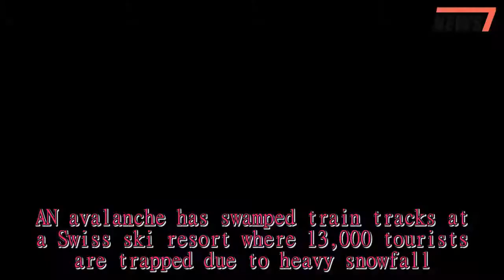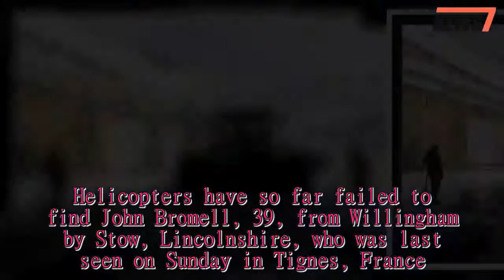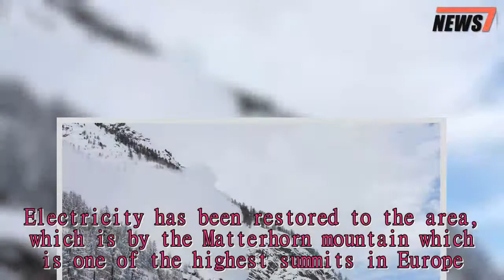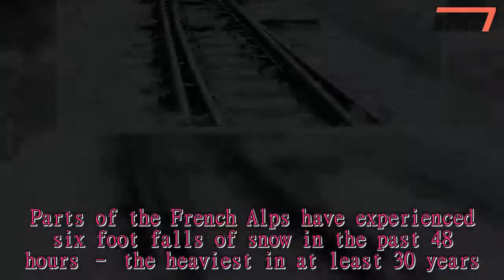Avalanche hits Swiss ski resort where 13000 are trapped scuppering rescue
AN avalanche has swamped train tracks at a Swiss ski resort where 13,000 tourists are trapped due to heavy snowfall.Many of the holidaymakers at Zermatt, in the Alps, were hoping to leave the troubled resort today by train as all others transports links including roads are blocked.The only way of escaping the icy prison is via helicopter - at a cost of £50 per person-  with up to 400 people being flown out since yesterday, a police source confirmed.The local tourism office said a rail line was to be reopened today before an avalanche engulfed the link.Officials have confirmed that no lives are in danger and that some local businesses including cafes are operating.Those who could not get on evacuation helicopters were told to stay indoors to allow the authorities to clear snow and trigger controlled avalanches to ensure that the slopes were safe.The search for a British snowboarder feared dead in an avalanche entered its third day today.Helicopters have so far failed to find John Bromell, 39, from Willingham by Stow, Lincolnshire, who was last seen on Sunday in Tignes, France.He had been on the slopes with his wife and other family members but set off alone “for one last run” in worsening weather.“The fear is that he was caught up in an avalanche and died,” said a local source involved in the search.“Everything is being done to locate his position.”Large dumps of snow and the extreme avalanche risk kept the helicopters on the ground during the crucial first hours of Mr Bromell’s disappearance.If followed the death of Owen Lewis, 22, from Coventry, whose frozen body was found after he went missing from Risoul, another resort in the French Alps, last Tuesday.Electricity has been restored to the area, which is by the Matterhorn mountain which is one of the highest summits in Europe.Janine Imesch, a spokesman for the resort, said: "Electricity has finally been restored after a power cut." The avalanche risk at Zermatt and Tignes, which are both packed with British holidaymakers at this time of year, remained at the maximum level of five.Parts of the French Alps have experienced six foot falls of snow in the past 48 hours – the heaviest in at least 30 years.Zermatt is a magnet for millionaires, which is home to some 5,500 inhabitants, and has the capacity to accommodate 13,400 tourists.The main access road has been closed since early Monday, while the train was halted Monday evening.An avalanche damaged cars and chalets in the resort of Les Houches, near Chamonix, on Tuesday, but no casualties were reported.In the Italian Alps, up to 10,000 tourists and locals were cut off by avalanches and deep snow.Despite this, conditions were slowly improving today, with some slopes expected to open in Tignes.We pay for your stories! Do you have a story for The Sun Online news team?